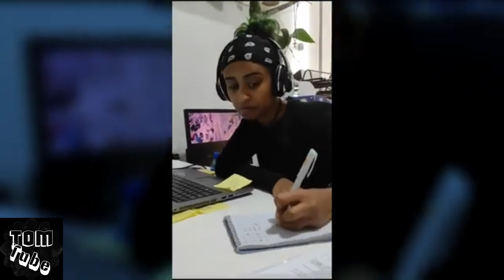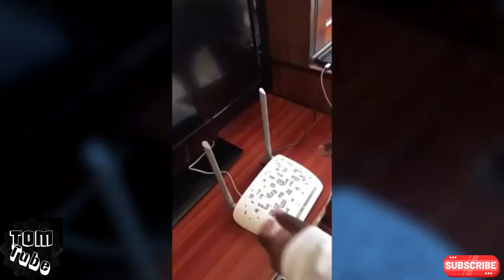🛑አረ ጉድ ጉድ ማለት ዛሬ ነው